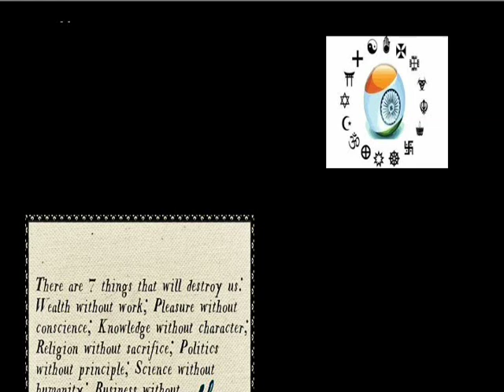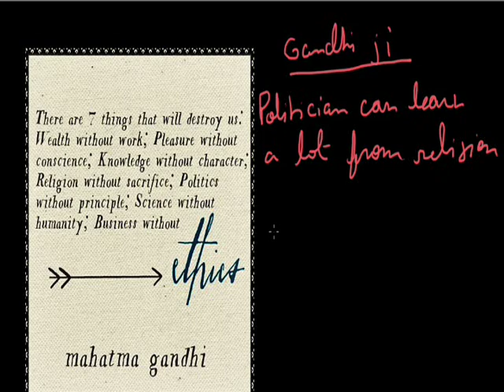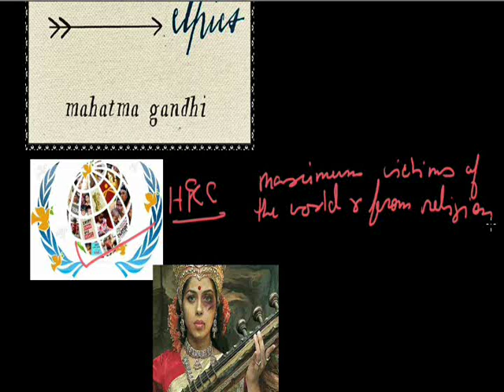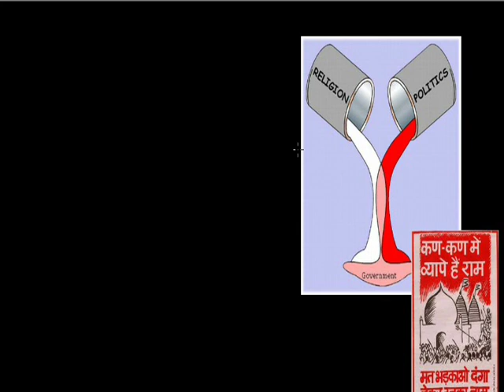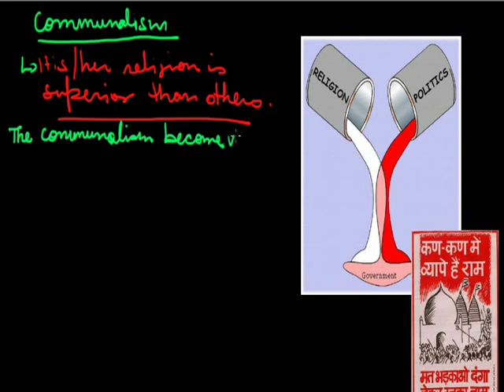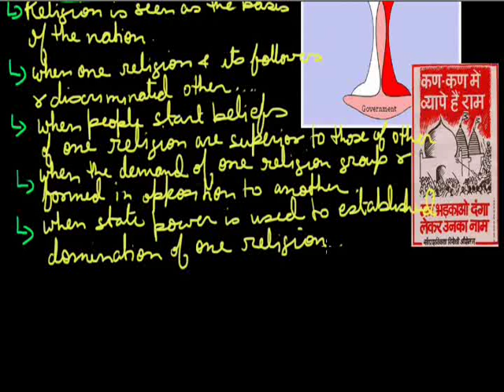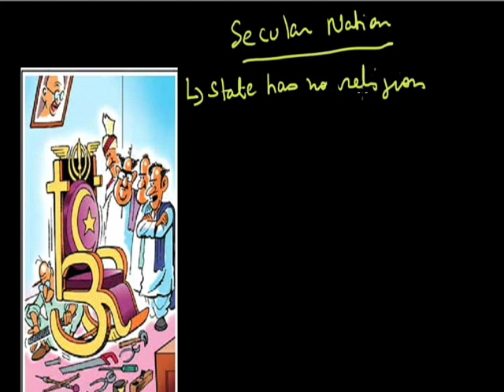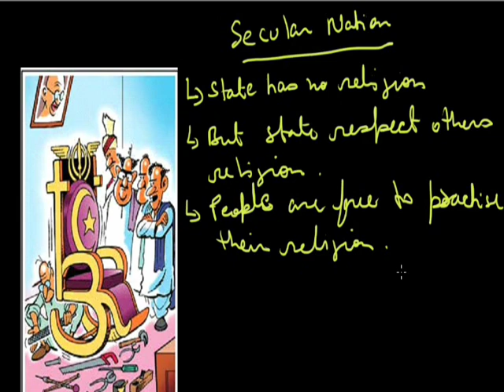Gender, Religion and Caste 002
Gender, Religion and Caste grade x